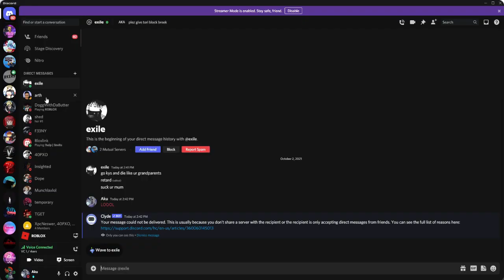[GPO] Trash Gura Kid Tells Me To KMS